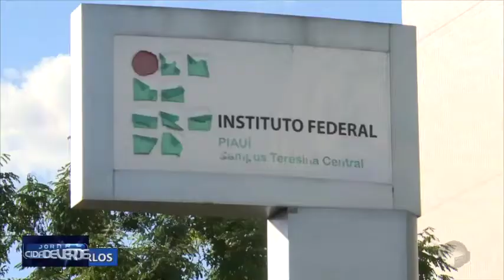IFPI prevê perda de r$ 18,5 milhões no orçamento